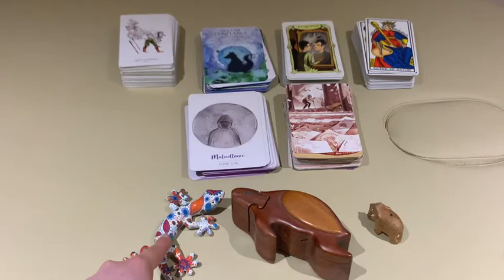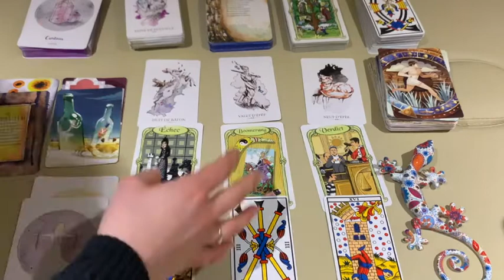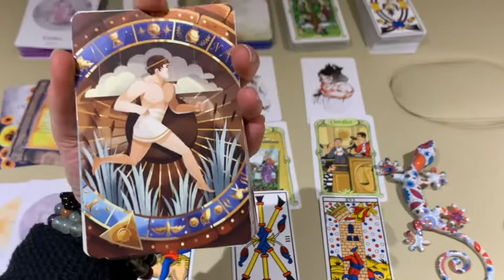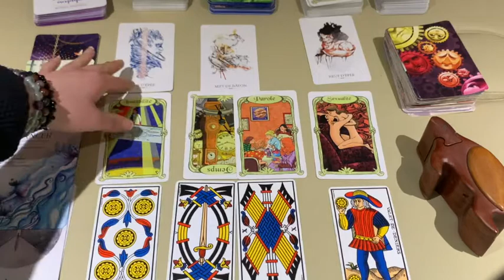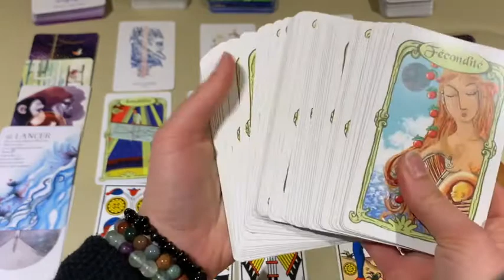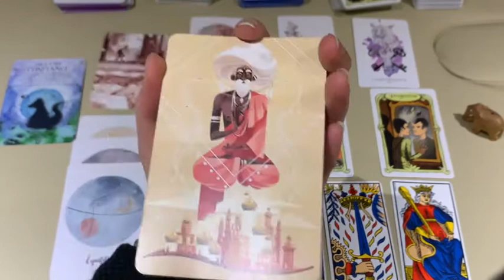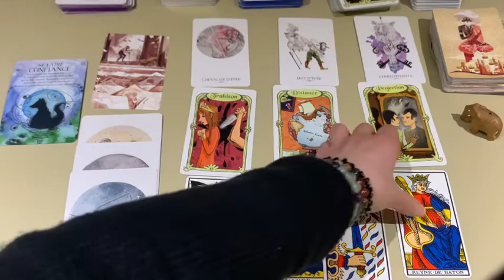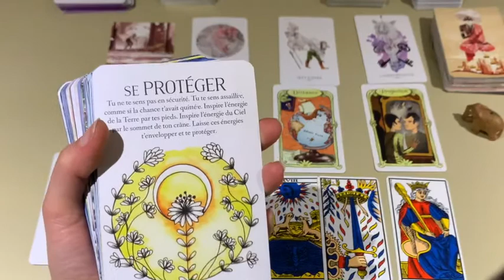Méditation Guérison au bol tibétain, GUIDANCE à choix Mars 2020 - Vlog #4 - Éveil de Soi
🎁 CADEAU / Un guide pdf sur la bienveillance corporelle et l'Amour de Soi
👇👇👇 DÉROULEZ LA BARRE POUR PLUS D'INFOS 👇👇👇
Pour vous aider à emprunter ce chemin de l'Éveil de Soi, je vous propose lors de ce nouveau rendez-vous mensuel, de découvrir mon univers, mes outils, ce que j'expérimente pour moi-même et donc ce que je peux vous conseiller en lien avec ce que vous vivez actuellement comme problématique : traumas du passé, TCA, image corporelle négative, manque de sens dans sa vie...etc.

Au menu de cette vidéo inédite :
✴️  les outils que j'ai utilisé sur moi ce dernier mois : l'exercice du "Pourquoi" pour prendre les bonnes décisions

✴️  mon conseil de lecture pour comprendre votre mission sur Terre

✴️  mes nouveaux projets :
Un nouveau guide offert sur la spiritualité pour donner du sens à votre Vie //
Un nouveau Pack Éveil de Soi sur le processus du Pardon //
Un projet en partenariat avec Caroline Melara sur des enquêtes sous hypnose //
Le programme du mois pour faire la Paix avec son Corps

✴️  une guidance de cartes (3 tas de cartes au choix) pour le mois de Mars 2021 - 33min

✴️  une méditation de guérison par les sons du bol tibétain - 1h 11min30
✴️  le mantra que je vous propose pour vous accompagner durant le mois de Mars 2021

QUI SUIS-JE ?